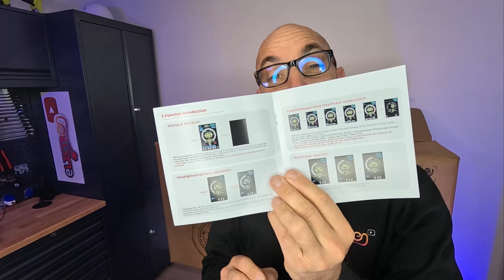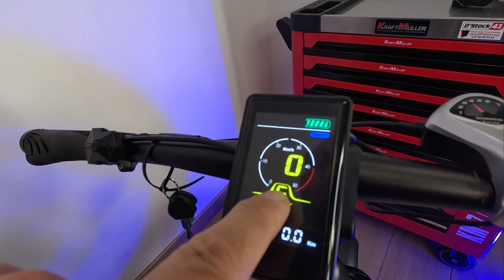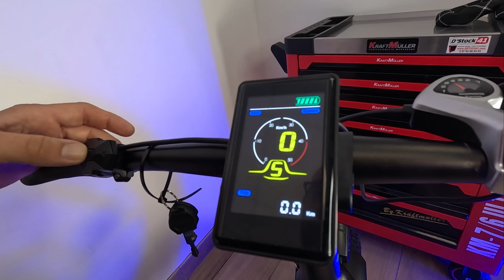Le vélo électrique fat bike au top ! Le PVY avec un code promo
je présente et test pour vous la nouveau PVY a un prix black Friday

Code exclusif ici ETC50

ici quelques idée testé et approuvé !